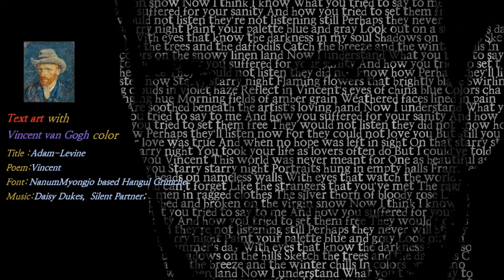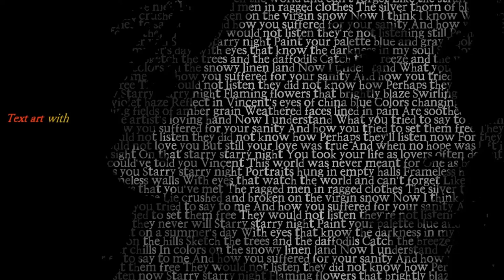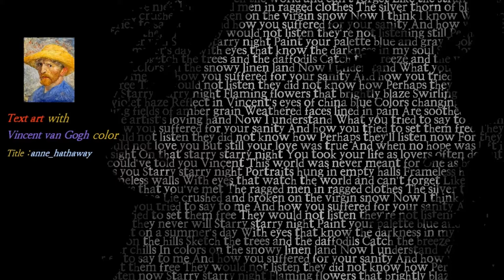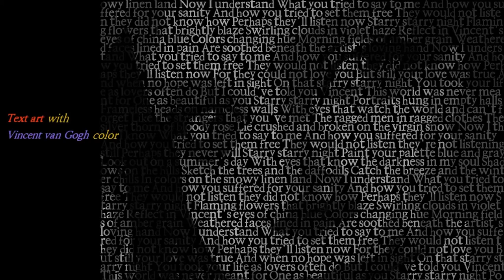Vincent's Color Painting Movie & Pop Stars; A. Levine/A. Hathaway/C. Theron